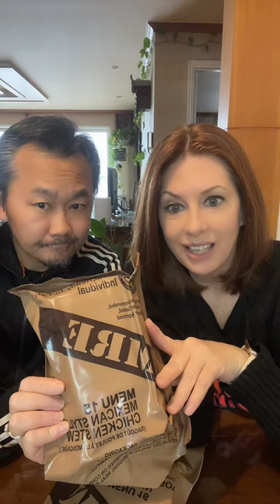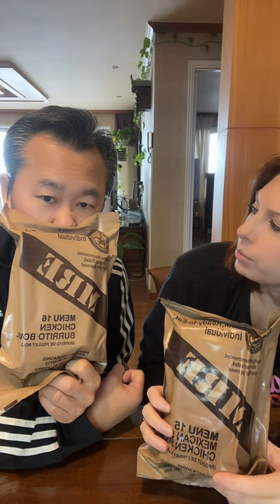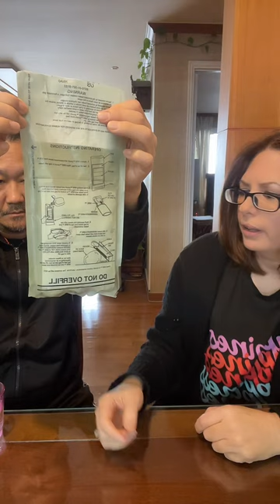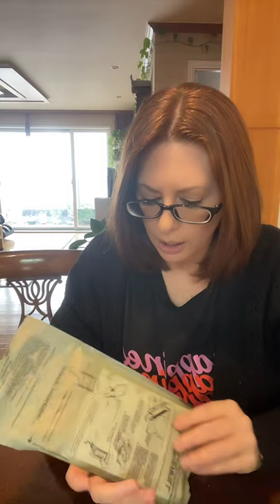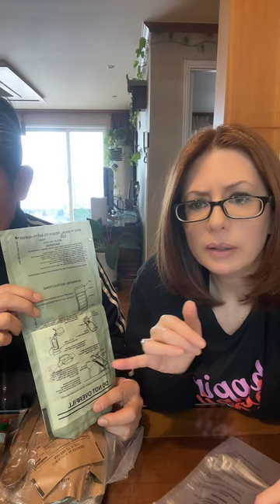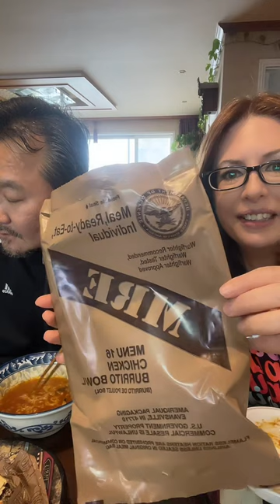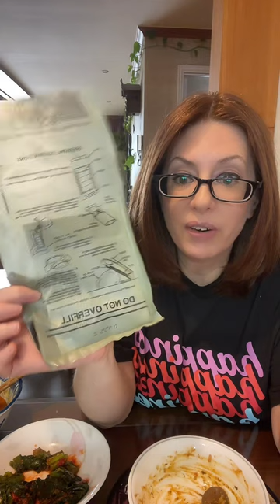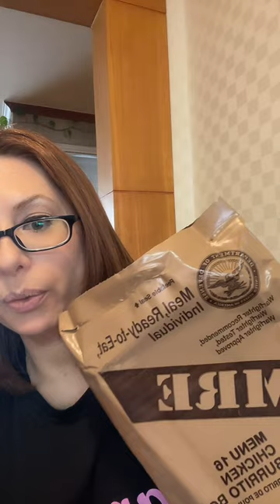Trying American MRE’s in South Korea (Meals Ready To Eat)